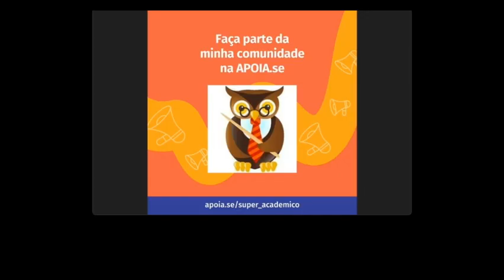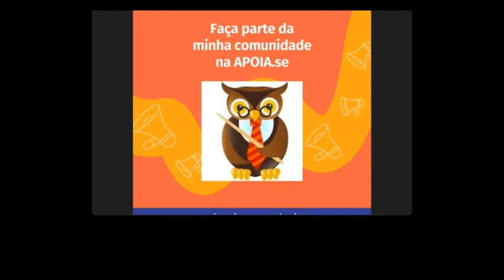Reading Chapter 6 of Phenomena